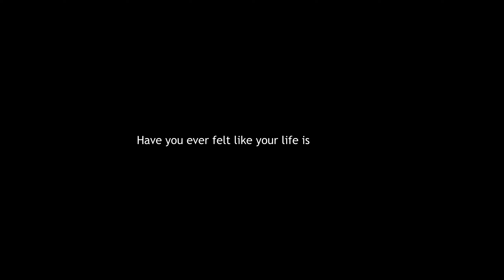The Metaphor - Unity In Separation